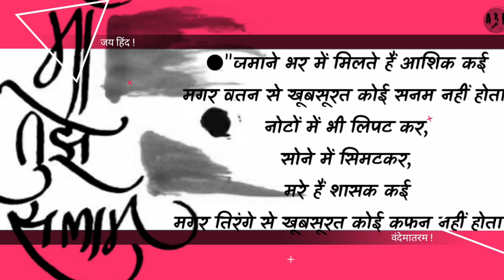Jay Hind Jay Bharat